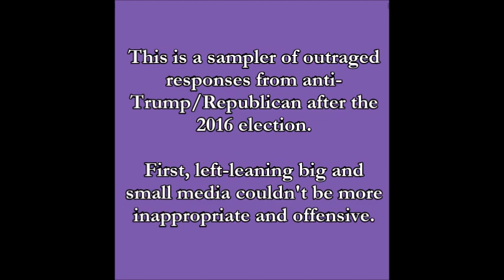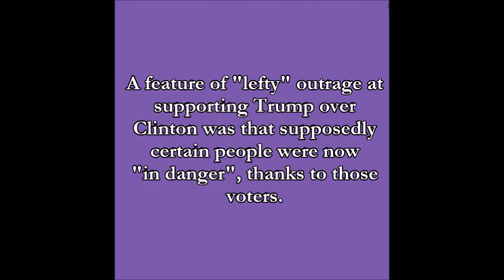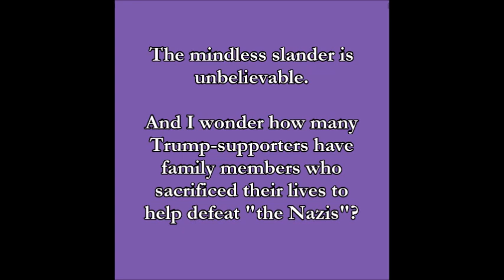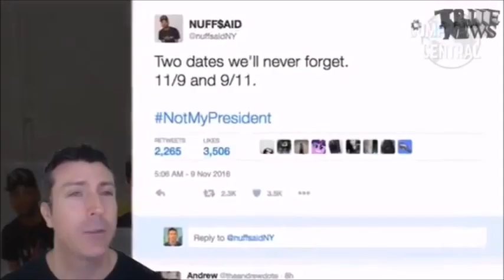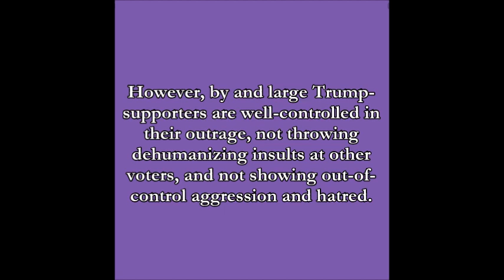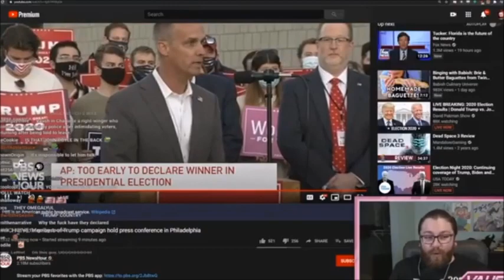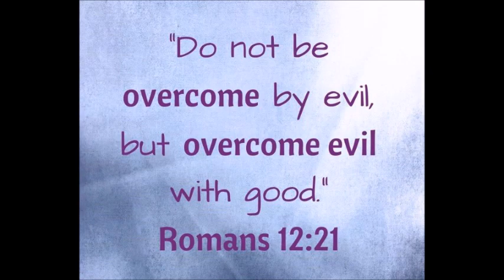Anti-Trump Outrage 2016 vs Pro-Trump Outrage 2020: LET'S COMPARE!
It's NOT OVER, but meanwhile have find the silver linings, such as remembering that God is the only authority, and that the path to overcoming corruption on all levels is ultimately satisfying! REMEMBER: YOUR FIRST OBLIGATION IS TO GOD AND THE PEOPLE AROUND WHO RELY ON YOU in large or small ways. KNOWLEDGE IS POWER!